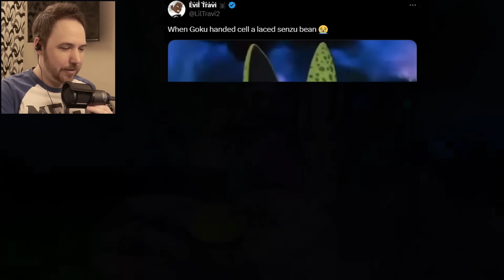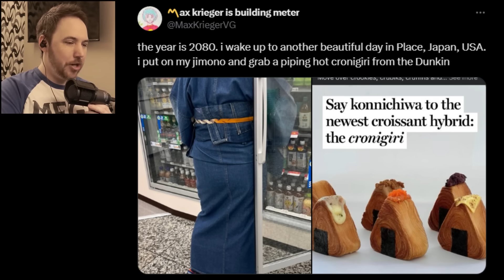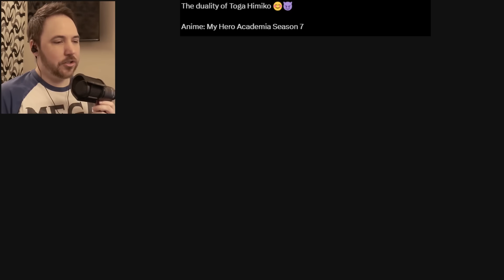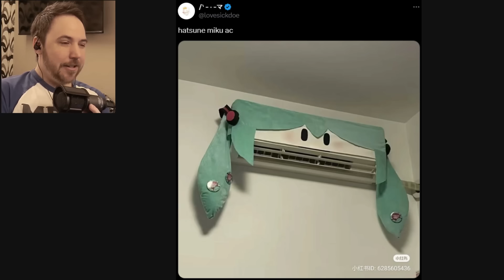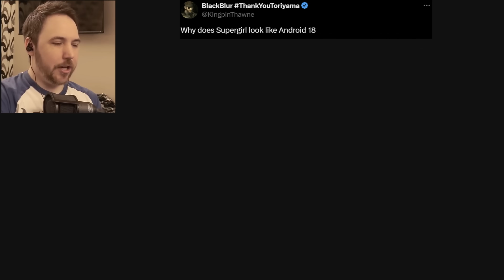TOGA HAS TWO VERY DIFFERENT MOODS - Anime Memes